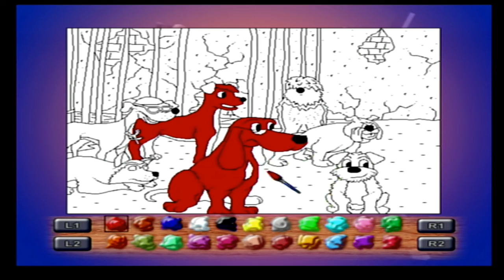Dalmatians 3 for the Playstation 2 (PS2).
Let's take a look at an unlicensed Dalmatians game. This can't be any good!